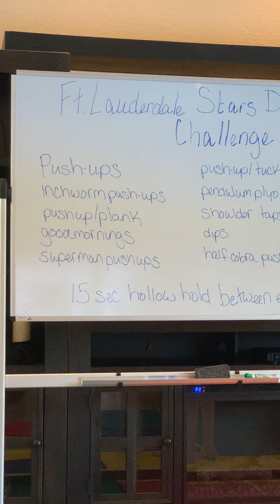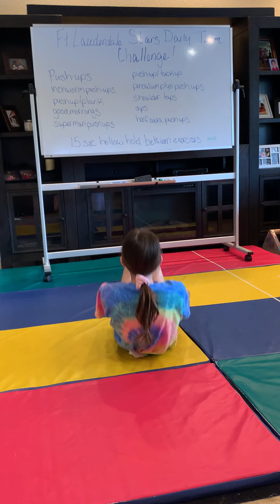Quick Upper Body Workout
Quick Upper Body Workout. 30 Second Intervals for a more challenging workout. Have fun!